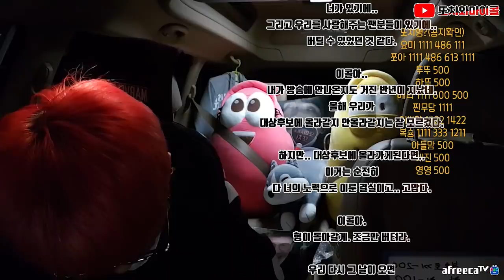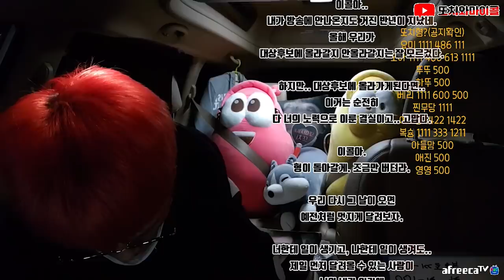마이콜 왜 울어? 생일 때 울어버린 이유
Track : Dynamic Birthday